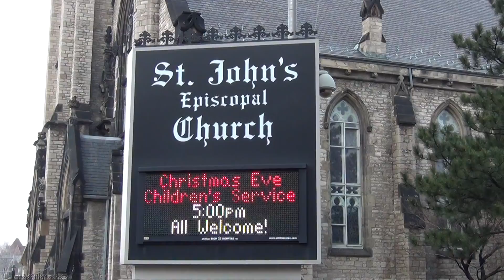Christmas Services announced to all on Woodward Avenue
Our signboard, announcing Christmas Eve and Day services.  Join us for worship on Woodward Avenue in Detroit!